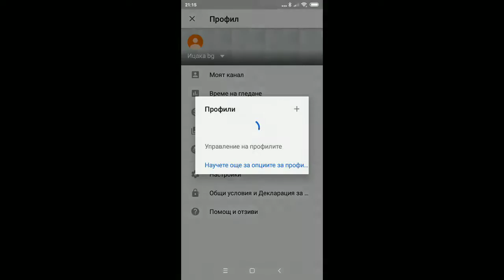опитваме ме се да направим 1700 купи